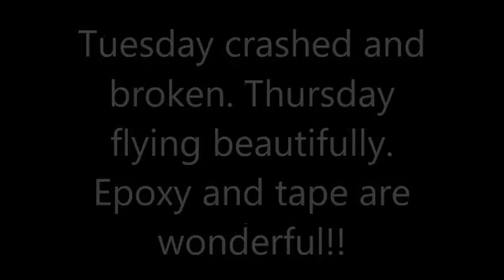Tiger Moth RC Crash Fix and Fly again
Tiger Moth Radio Control crash into blackberries and cracked lower wing roots and some struts came unglued. A little epoxy and some tape reinforcement the wings wont crack there again so easily. Flights went well and 2 takeoffs with no noseovers. Only one camera was used on 2 flights first in the plane then in a spotters hand.